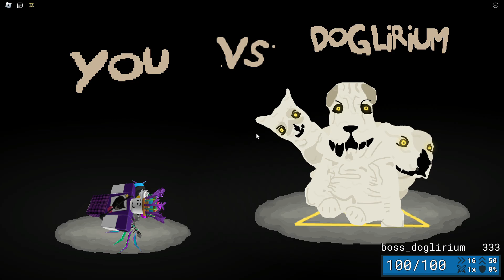Doglirium Bossfight | Roblox Item Asylum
special thanks to @Jeff_is_bizzare for leading me to the bossfight